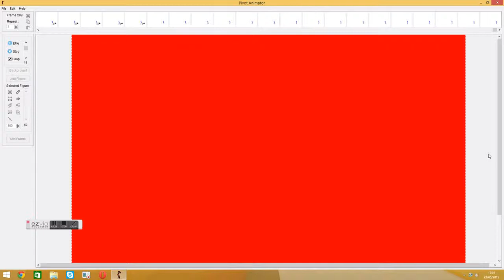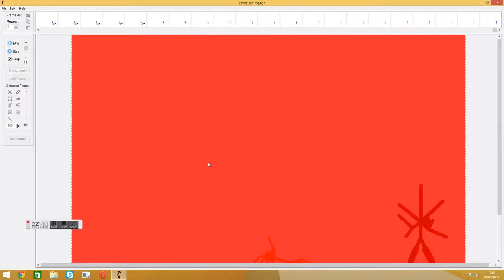sonic vs the molten monsters part 13